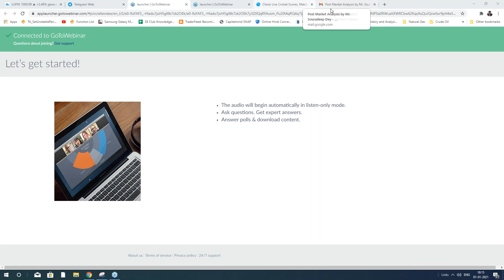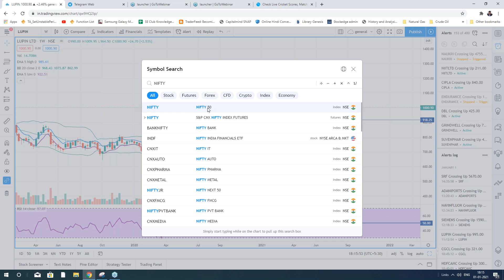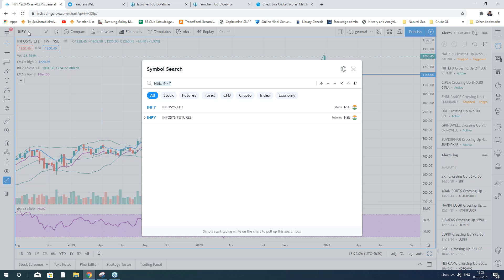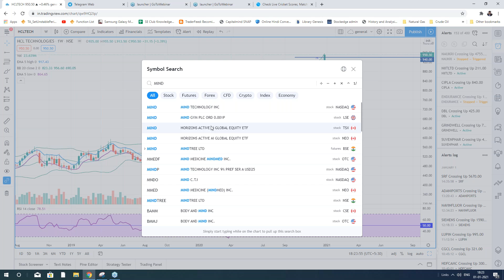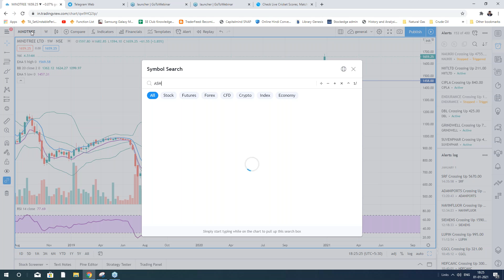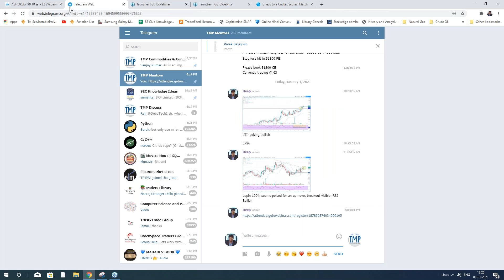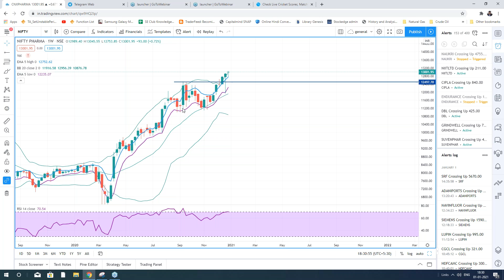Post Market Analysis by Mr. Souradeep Dey